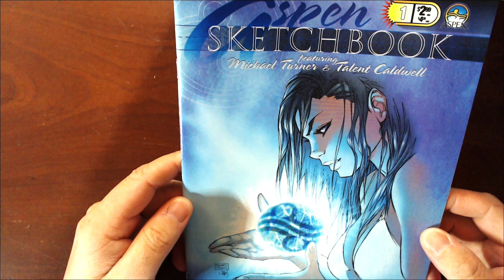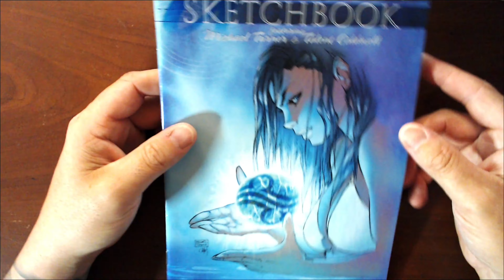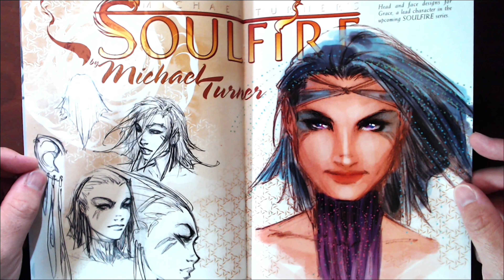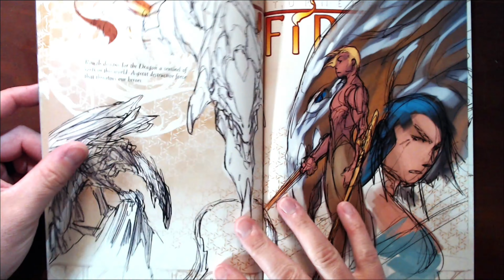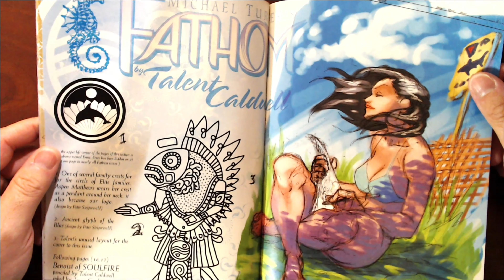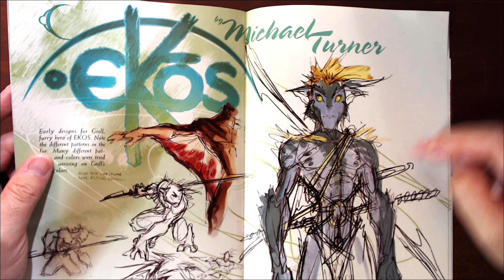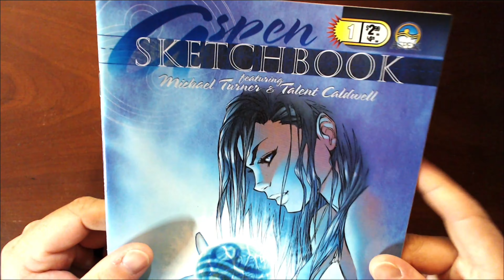Appreciating Comic Book Art: Aspen Sketchbook 2006